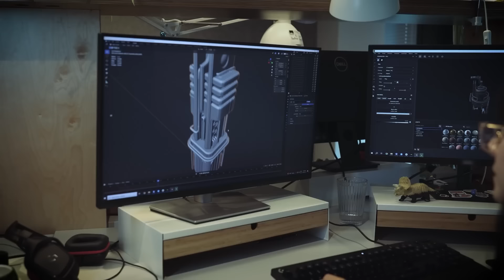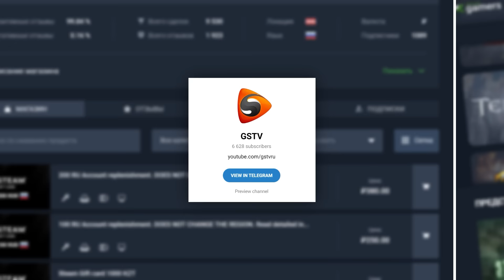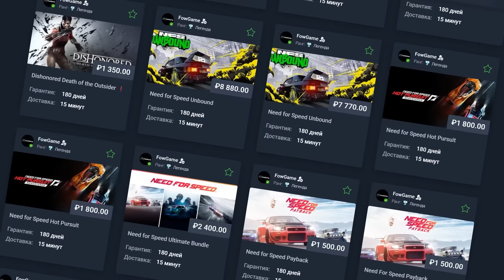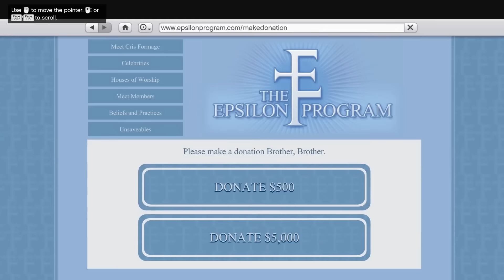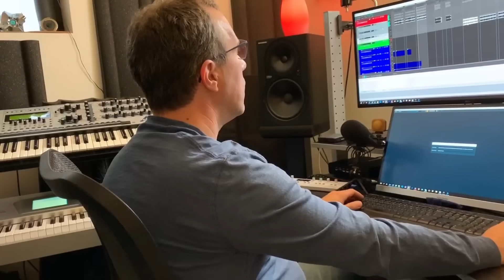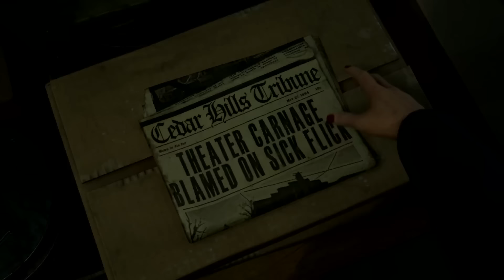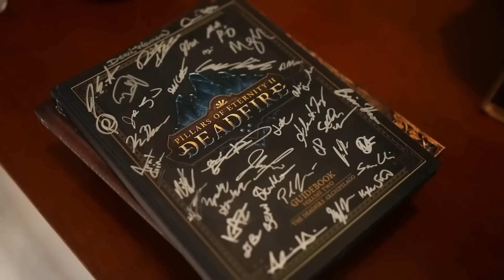GTA, Frostpunk 2, Avowed, Destiny 2, The Dark Pictures, Spectre Divide, Prison Architect 2 | НОВОСТИ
Реклама. Keysforgamers.com, Erid: 2NgfP3gcv

Независимая студия Mountaintop, состоящая из ветеранов Respawn, Riot Games и Bungie, представила свой первый соревновательный условно-бесплатный шутер Spectre Divide. Из череды других подобных игр Spectre Divide кое-что будет значительно выделять – и это не только сел-шейдинг графика. Нам обещают довольно интересную, хотя пока не до конца понятную систему управления двумя персонажами сразу. То есть перед выходом на арену нам выдадут сразу двух героев с разными характеристиками. И побеждать в матче против другой команды нам придётся, по очереди переключаясь между ними. При такой технологии на карте фактически может быть одновременно 12 героев, управляемых двумя противоборствующими командами по три человека. Вторая особенность игры в том, что заранее подготовленных персонажей тут не будет. Такая вот система сборки боевого билда из RPG. Правда как будет работать баланс в такой игре, пока представить сложно, но некоторую надежду, что это будет, как минимум, весело, внушает тот факт, что ведущим консультантом Spectre Divide выступил Shroud, один из самых известных киберспортсменов и стримеров в соревновательных шутерах.

Всем привет, это GSTV. Сегодня воскресенье, 4 августа 2024 года. У микрофона Павел Сергазиев, и вы смотрите главные новости игр последних дней.

00:00 Анонс Spectre Divide от ветеранов Respawn, Riot Games и Bungie
01:28 Frostpunk 2. Ода человеческой природе
03:36 Конкурс!
04:54 GTA 5. GTA как религия
06:46 Destiny 2. Сокращения контента
08:25 The Dark Pictures. Скоро анонс
09:17 63 Days, Prison Architect 2
11:00 Avowed. Переносят на 2025?